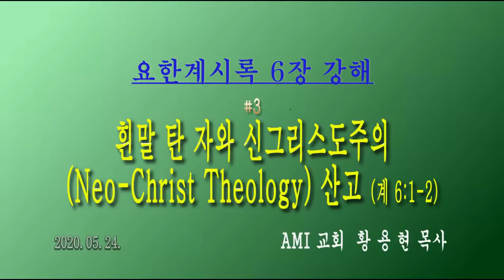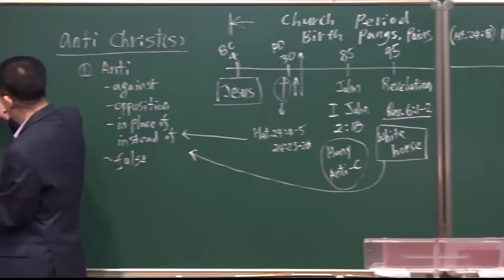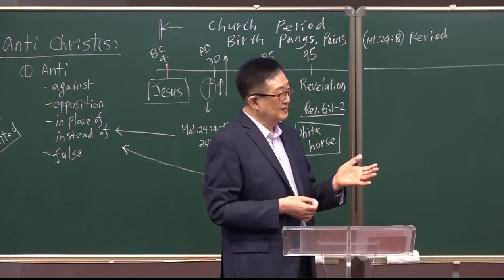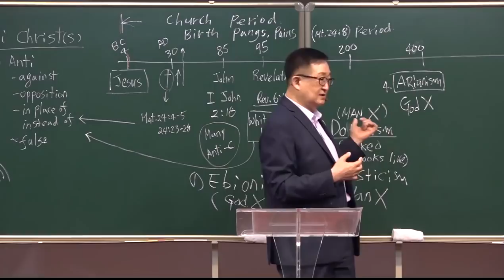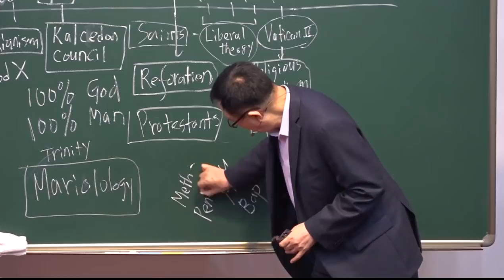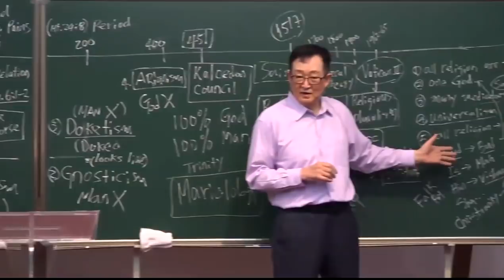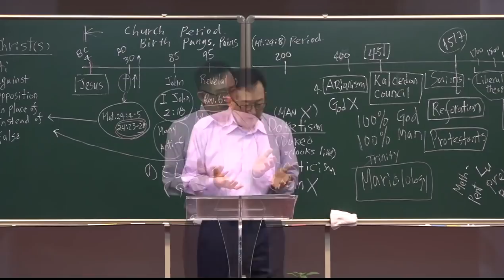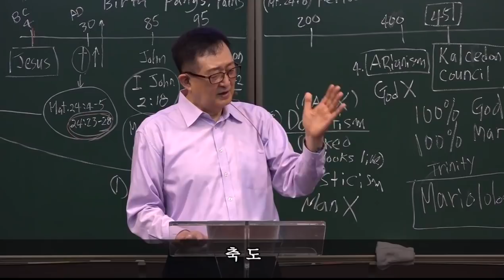흰말 탄 자와 신그리스도주의 산고 [요한계시록6장 Rev.6] (3강) / 황용현 목사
Bitcoin : 3MTW849AkP2ftLeSK2teZHMmzLu7Z83s9U